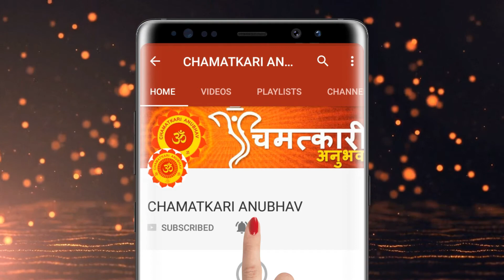अगर आपके पति बिल्कुल भी नहीं सुनते आपकी बात तो सिंदूर से करें वशीकरण उपाय Pati ka gussa door kare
लोहड़ी 2021 में कब | जानिए लोहड़ी कब है और इसका महत्व | Lohri 2021 date and time | Lohri 2021